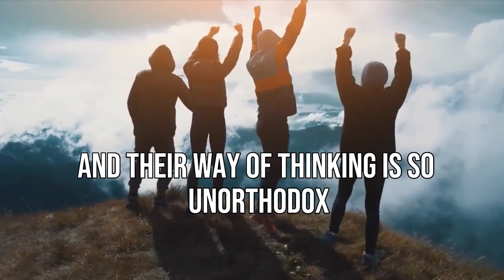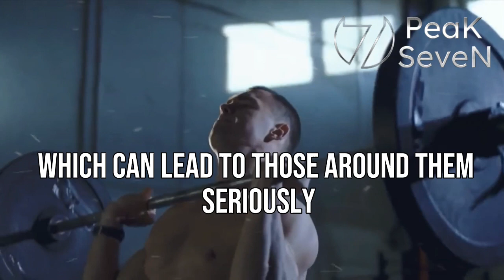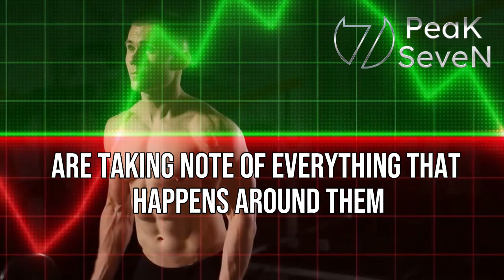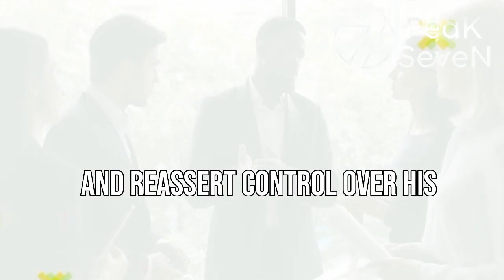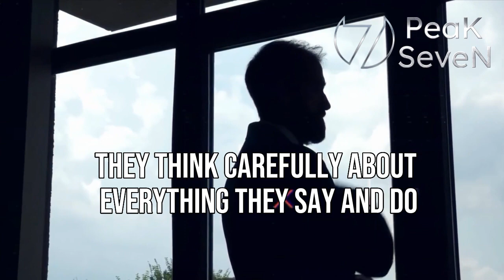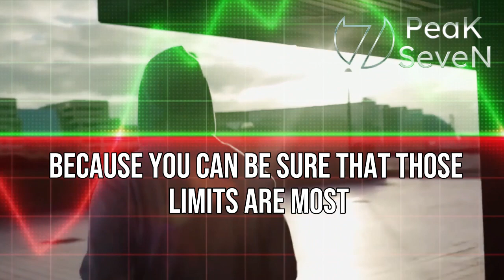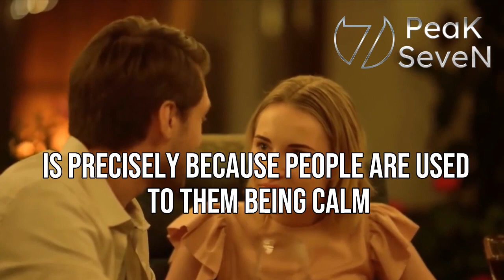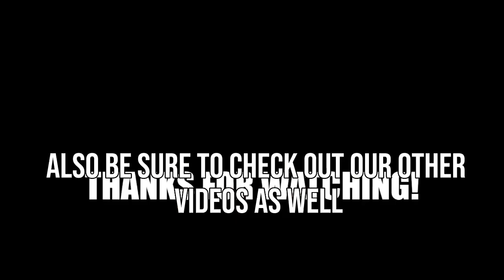Unveiling the Enigma: Why Interfering with a Sigma Male Might Backfire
14 Reasons Why You Should NEVER Mess With a Sigma Male

The concept of "Sigma males" is not widely recognized or scientifically established like other personality traits such as introversion, extroversion, or the Big Five personality traits. It's important to note that the terms "Alpha," "Beta," and "Sigma" are often associated with social hierarchies and dominance dynamics, particularly within the context of social animals like wolves. However, applying these concepts to human personalities can be overly simplistic and not always accurate.

That being said, some people use the term "Sigma male" to refer to individuals who are perceived as independent, introverted, self-reliant, and non-conformist. If we approach this concept from that perspective, here are a few reasons why one might choose not to provoke or challenge someone with these traits:

Independence: Sigma males are often characterized by their independence and self-sufficiency. They might not feel the need to seek validation or approval from others, making them less likely to care about societal norms or expectations. Challenging them might not yield the reaction you expect.

Non-Conformity: Sigma males tend to reject traditional social hierarchies and might not respond well to attempts to control or dominate them. Trying to mess with them could lead to resistance or defiance rather than submission.

Introversion: Many Sigma males exhibit introverted tendencies, valuing their solitude and personal space. Pushing them into uncomfortable social situations might not be effective, and they might simply disengage or withdraw.

Self-Reliance: Sigma males often rely on their own abilities and resources, preferring to solve problems on their own terms. Provoking them might not produce the desired reaction since they are used to relying on themselves.

Conflict Avoidance: Some Sigma males might have a preference for avoiding unnecessary conflicts or drama. Instead of engaging in a confrontation, they might choose to disengage or find ways to defuse the situation.

Observational Skills: Sigma males are often depicted as keen observers who pay attention to their surroundings and pick up on subtle cues. This might make them more adept at assessing a situation and responding strategically.

Unpredictability: Due to their non-conformist nature, Sigma males might react in unexpected ways when faced with challenges. Predicting their response accurately could be challenging.

It's important to remember that these traits are generalizations and might not apply to every individual who might be labeled as a "Sigma male." People are complex and multifaceted, and their reactions depend on a variety of factors including their personal experiences, beliefs, and emotional state. Treating everyone with respect and understanding, regardless of their perceived personality type, is a good practice in any situation.